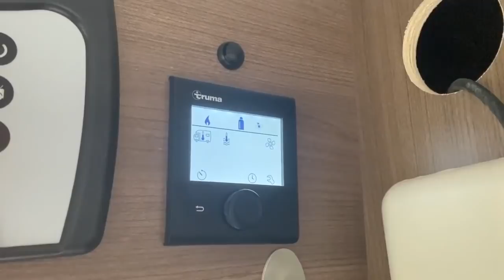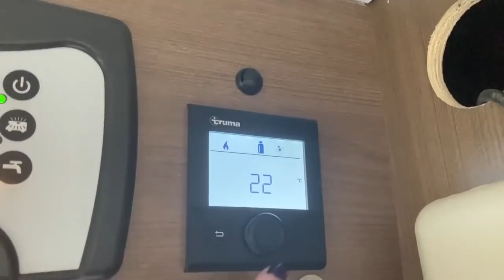Réparations avant printemps du camping car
Ambre sur les routes du Vercors. Coquelicot, le camping car aura besoin de quelques réparations et travaux avant de reprendre la route au printemps;

Matériel camping-car :

Nos bricolages :

Dans nos cuisines :

Notre High tec' :

Nos livres :

Nos loisirs :